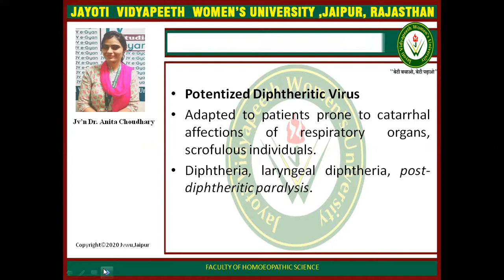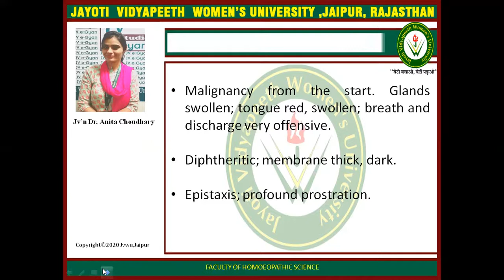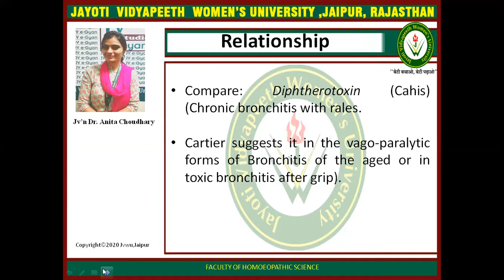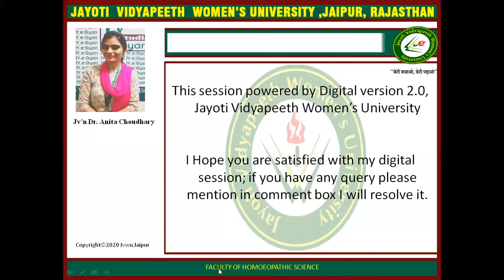JAYOTI VIDYAPEETH-MM-DIPTHERINUM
FACULTY NAME- JV'n DR. ANITA CHOUDHARY
TOPIC NAME-DIPTHERINUM